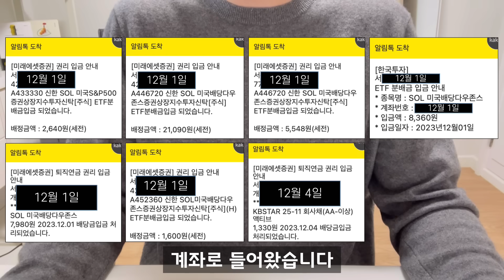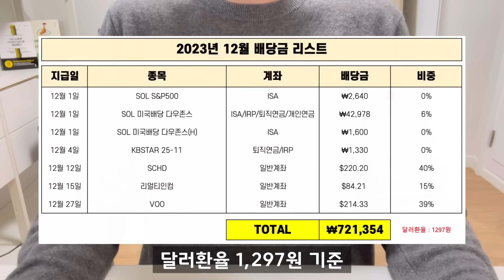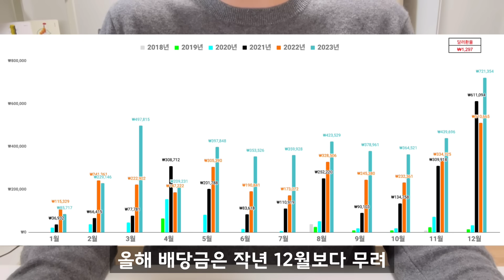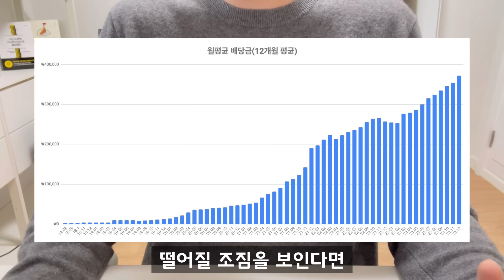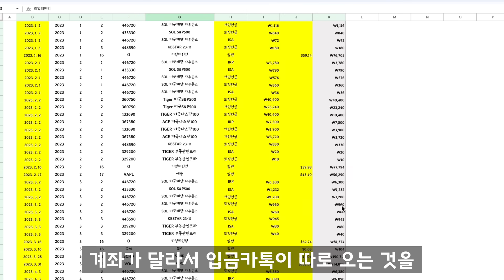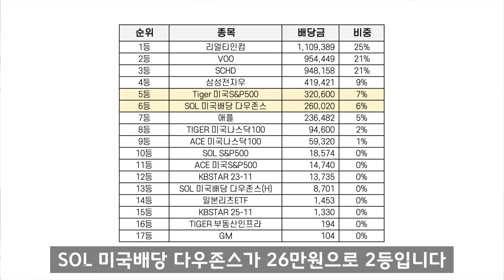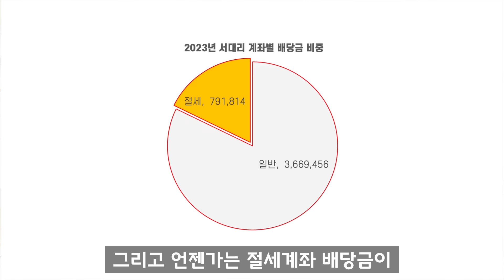역대급이었던 2023년 12월 배당금, 그리고 1년 동안 받은 배당금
2023년 12월와 2023년 1년 간 배당금 결산 영상입니다. 꾸준히 늘어나는 배당금으로 목표했던 날 경제적 자유를 얻는 그날까지 열심히 모아가보겠습니다^^

이번달 배당금 보내준 종목들
SOL 미국S&P500
SOL 미국배당 다우존스
SOL 미국배당 다우존스(H)
KBSTAR 25-11
VOO
SCHD
O(리얼티인컴)